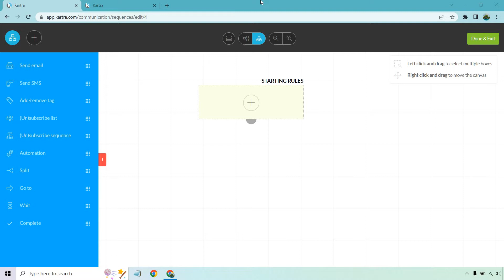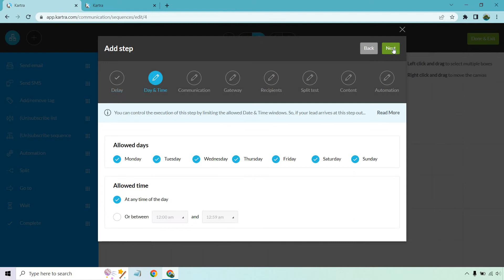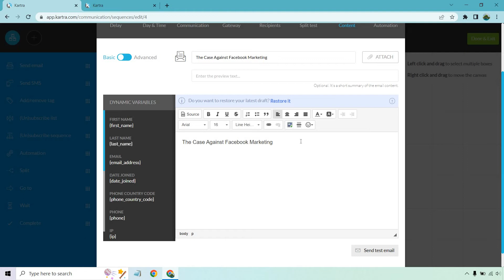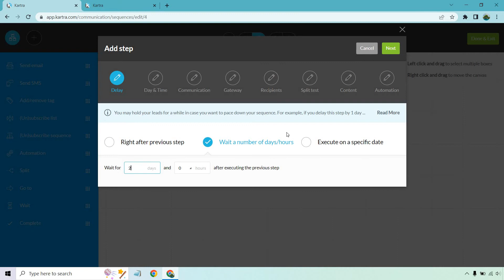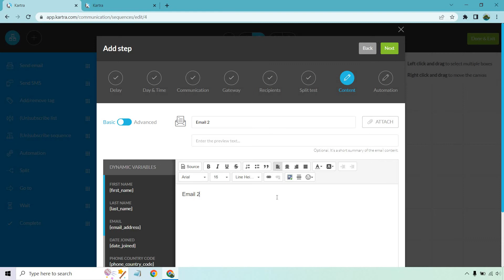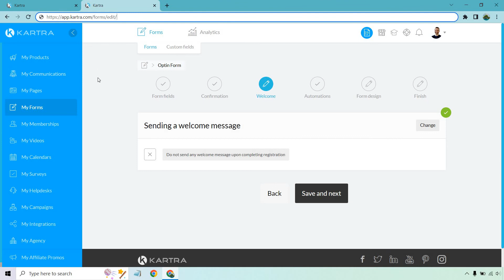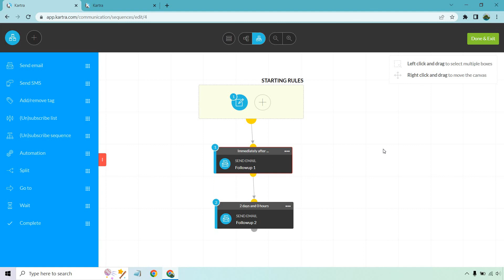Kartra Email Marketing Sequences (Kartra Automation For Followups)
Kartra Email Sequences Video

Yup, Kartra is capable of handing your email marketing efforts as well. In this video, I'm going to be showing you how to leverage Kartra email sequences, so that you can create automated follow-ups that get sent out at a specific time. It's a simple process when you know what to do, so check out the video for all of the details.